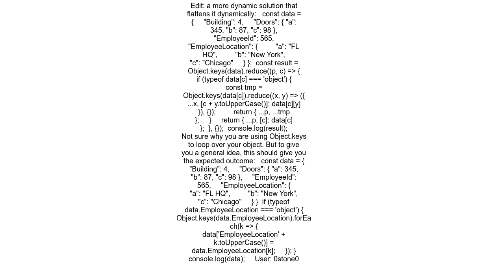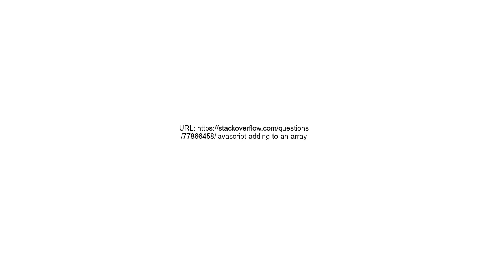Javascript adding to an array